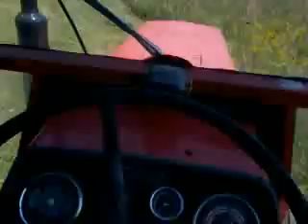Košnja #1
Košenje trave s IMT 542 DELUXE i rotacijonom kosom.